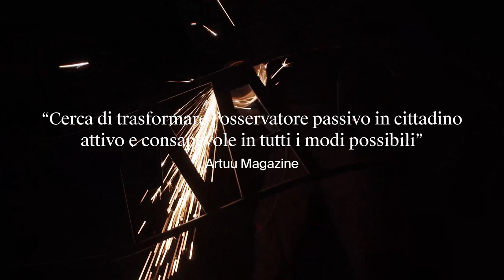Trailer Tania Bruguera LA VERITÀ ANCHE A SCAPITO DEL MONDO